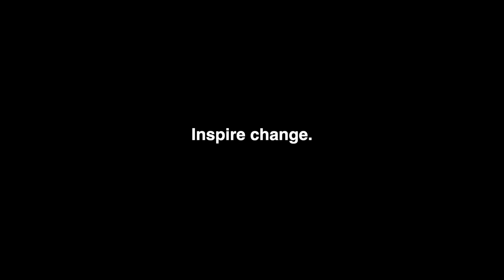What Is My Drive Now? - Ben Francis Best Advice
The Gymshark Story | Ben Francis - shorturl.at/aBEF0

Special thanks to Ben Francis and the Gymshark team

SACRIFICE - Ben Francis Advice